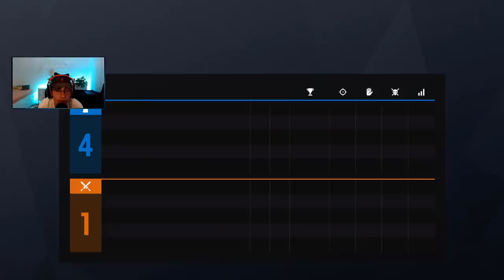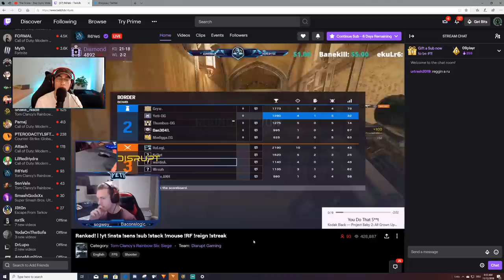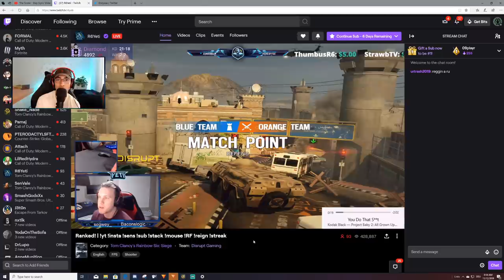Solo - Road To Diamond - Day 1 - Season 2 - Rainbow Six Siege